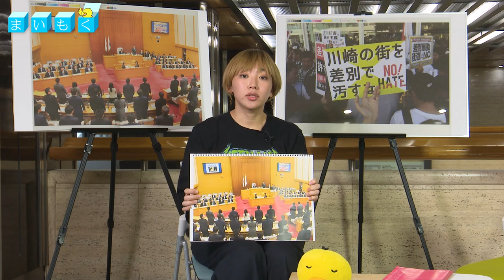まいもく（110）川崎市でヘイトスピーチに初の罰則条例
深掘りしたいニュース、話題について毎日新聞の記者や専門家に聞く毎週木曜日配信のニュース解説「まいもく」。今日のテーマは「川崎市でヘイトスピーチに初の罰則条例」です。解説はジャーナリストの安田浩一さん。
　公共の場所でヘイトスピーチを繰り返した者に刑事罰を科す川崎市の人権条例が12日、市議会で出席した議員全員が賛成して可決、成立しました。ヘイトスピーチに刑事罰を定めた法令は全国初。
　そもそも、ヘイトスピーチとは何か▽表現の自由との関係は▽なぜ川崎市で▽罰則条例の意義は▽ヘイトスピーチを無くすため、必要なことはーー。この問題を追い続ける安田さんに解説してもらいました。